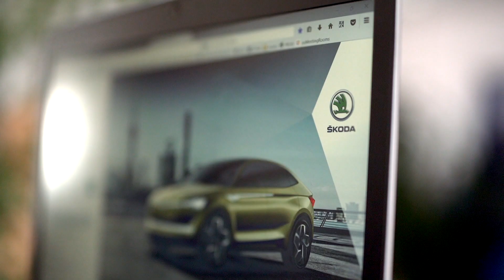Spolu-pracujeme.cz - B2B Portál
B2B Portál je responzivní webová aplikace, navržená pro mladoboleslavskou Škodu Auto. Tato aplikace umožňuje Škodě Auto efektivně komunikovat s výrobci, prodejci i servisy po celém světě.
A na čem s námi budeš spolupracovat ty? :)